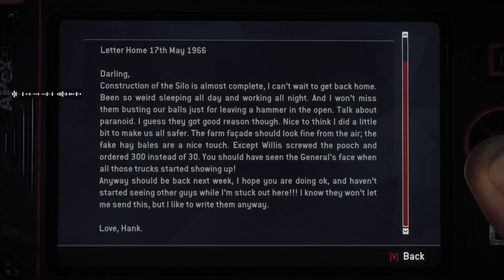A Nuke!?! | Homefront The Revolution Beyond The Walls #2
In America’s darkest hour, a glimmer of hope appears when a NATO agent makes contact from beyond the city walls with a desperate call for help. They claim to have information that could finally end the occupation - but can the Resistance reach them before the KPA close in…?

Join St1g as he ventures out of Philadelphia in order to make first contact with a NATO operative and attempt to take back America.

Like favorite comment for more good stuff!!!